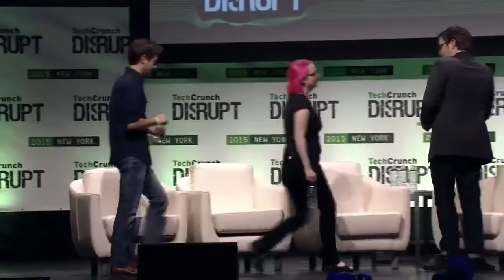Let's Talk Hardware with Adafruit, Grado Labs, and Shinola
Matt Burns chats with Limor Fried of Adafruit, Jonathan Grado of Grado Labs, and Jacques Panis of Shinola about the origins of their businesses and the crowdfunding explosion.

TechCrunch Disrupt is one of the most anticipated technology conferences of the year. From May 4th - May 6th, TechCrunch TV will be airing exclusive coverage from the Manhattan Center in New York City. Disrupt NY has an all new slate of outstanding startups, influential speakers, and celebrity guests.